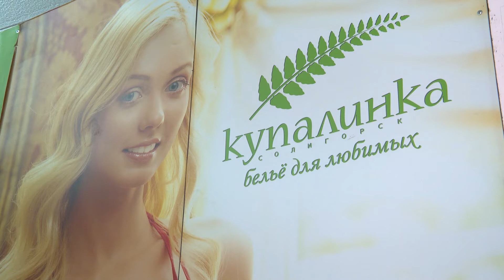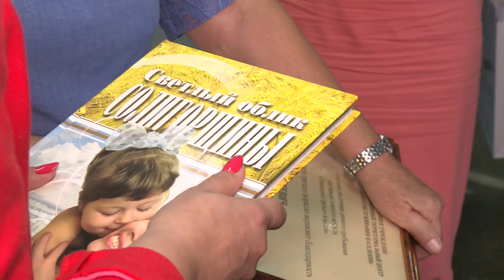С работой "Купалинки" познакомилась Министр труда и социальной защиты